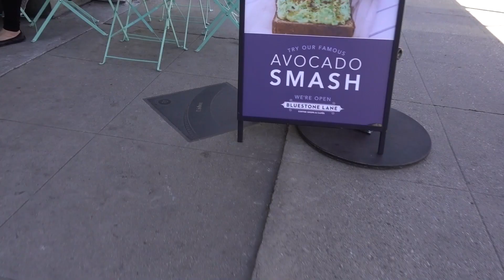Crossfit Open 19.4 Reaction | To Scale or not to Scale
Every week I react to the Crossfit Open workout announcement and decide if I'm going to attempt it Scaled or RX. Join me this week for 19.4 and tell me your plan in the comments!

Join my custom leaderboard hifriends by going to your games.crossfit.com profile and adding the hashtag to your custom leaderboards list! Looking forward to cheering you on!